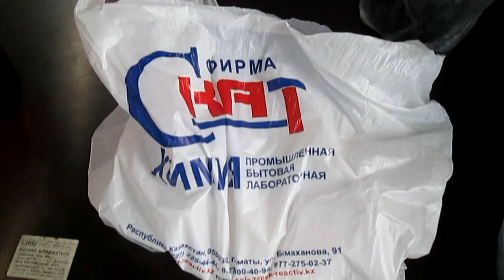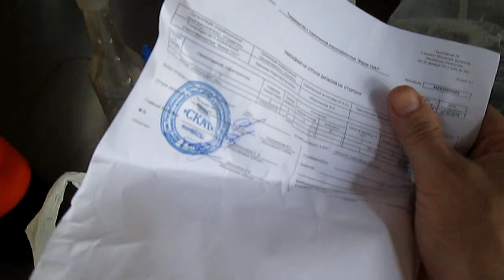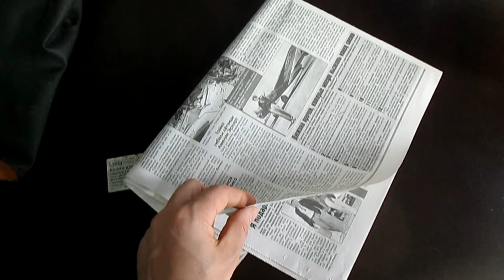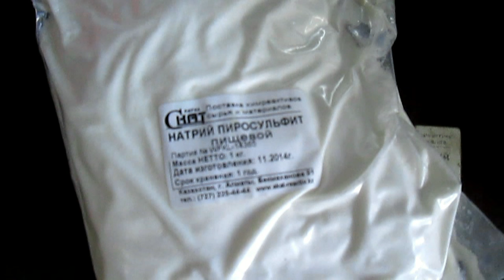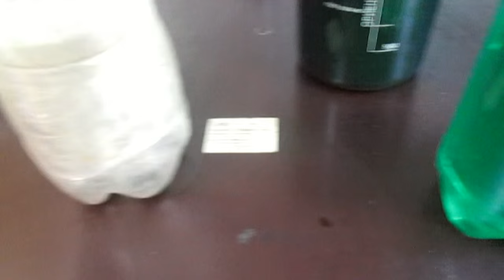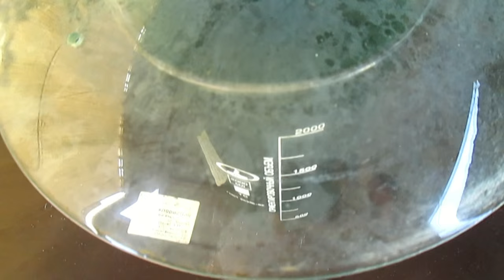Золото из компьютера 2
Золото из компьютера, продолжение первого видео. В этом видео вы узнаете много чего интересного и полезного, поэтому если вам эта информация интересна? Смотрите, не пожалеете. В общем я всё сделал, золото и палладий выделил из раствора, но не это делает видео полезным для вас, а собранная и смонтированная мною информация. Вам достаточно посмотреть это видео и у вас всё получится с первого раза. Так же планирую сделать продолжение, расплавим полученный осадок золота и серебро. Ещё сделаю такой же подробный видео обзор, восстановления золота железным купоросом, по той причине, что пиросульфит натрия не каждый может купить, а сделать железный купорос может каждый, тем более на моем канале есть такое видео, с его изготовлением. Применять железный купорос нужно тоже, иметь представление и полезную информацию, а иначе может не получится если не знать некоторые тонкости. Всё это будет, со временем, а сейчас предлагаю вашему вниманию своё новое видео, приятного просмотра, надеюсь эта информация станет вам полезной, а если что я отвечу на вопросы.Произведение «Золото из компьютера 2» созданное автором по имени Maximov Ro, публикуется на условиях лицензии Creative Commons «Attribution» («Атрибуция») 4.0 Всемирная.Maximov Ro, публикуется на условиях лицензии Creative Commons «Attribution» («Атрибуция») 4.0 Всемирная.